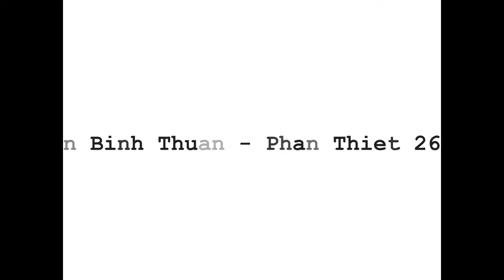Du ngoạn Bình Thuận - Phan Thiết 26 /9 /2016